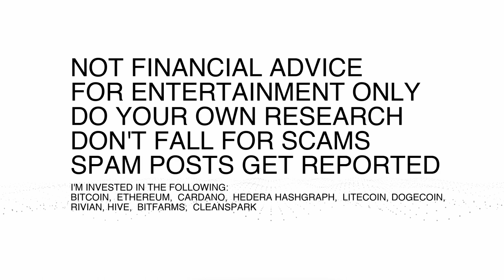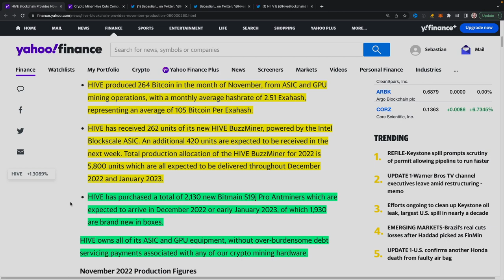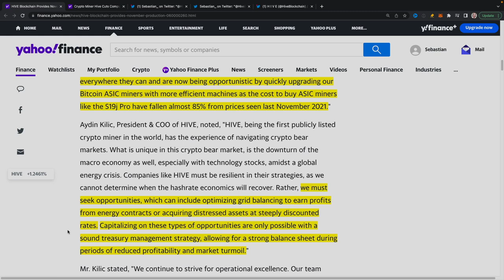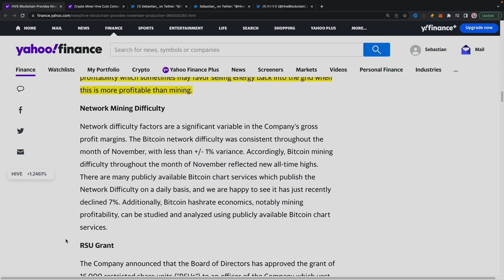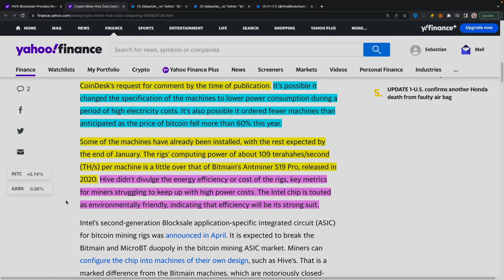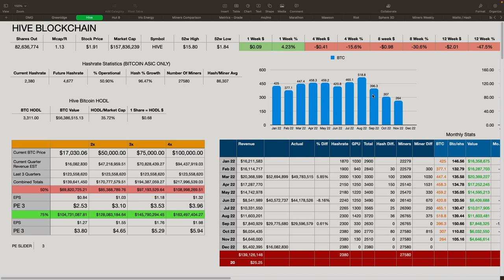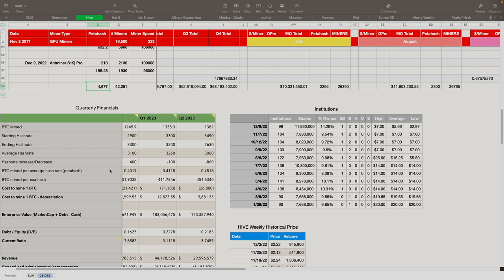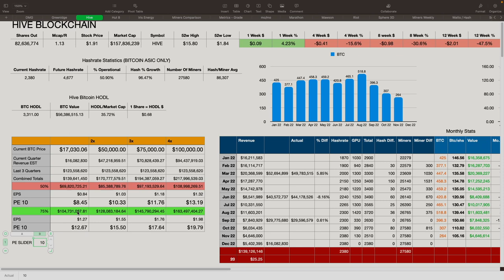HIVE BLOCKCHAIN SELLS BTC, BUT HOW MUCH AND LOWERS INTEL ASIC ORDER AND HASHRATE!!!